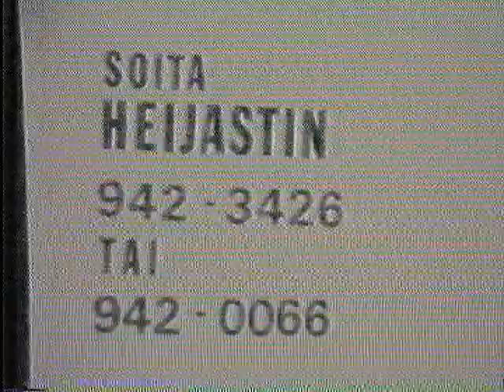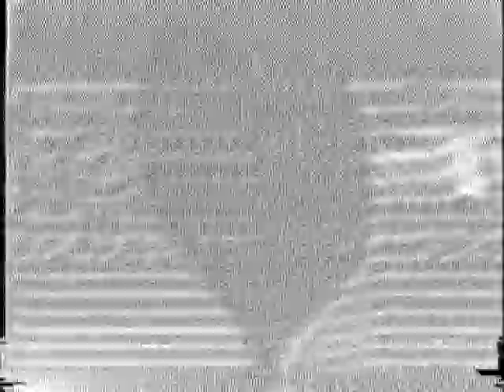Tuula & Henry Hedman with Hank Vainio - Suomesta April 1978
Heijastin in Canada
Sault Ste. Marie, Ontatio Canada